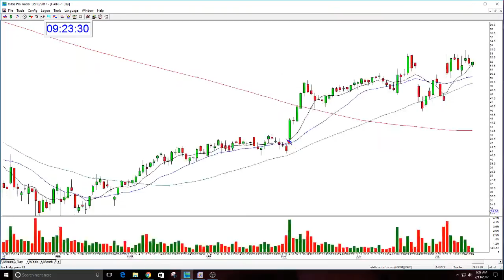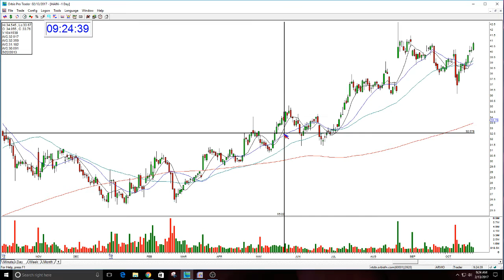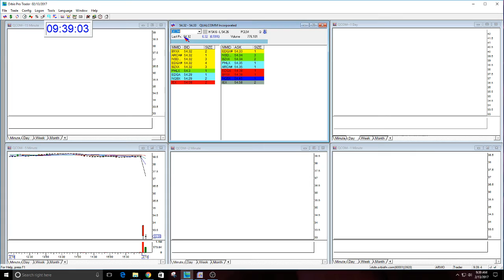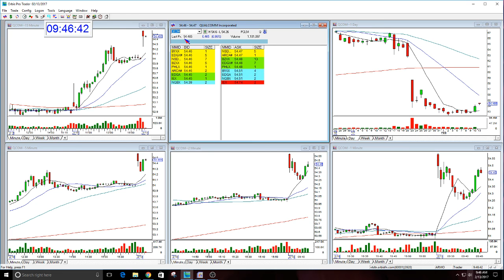The Stock Swoosh Show Live Trading Room-2-13-2017